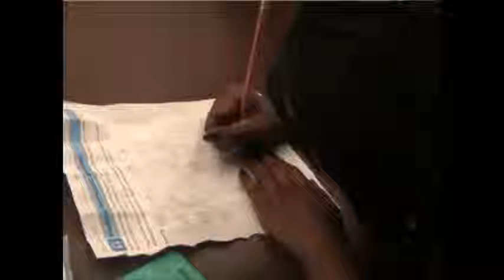African Community Education ACE) Documentary Part 4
The fourth installment of the 2012 documentary of ACE.